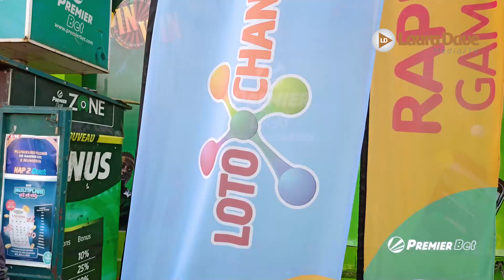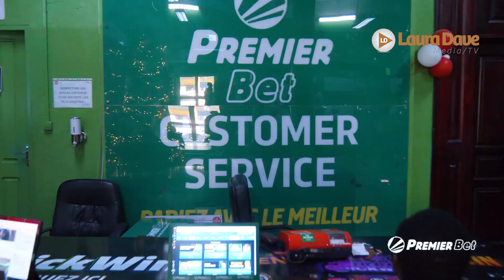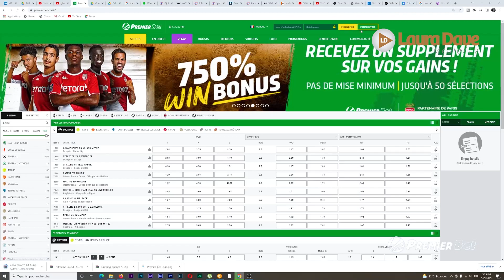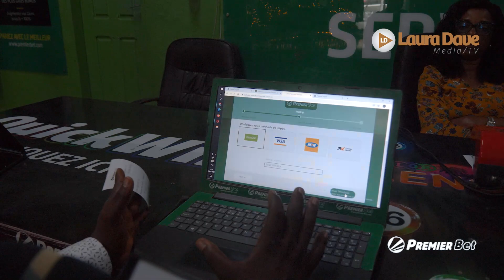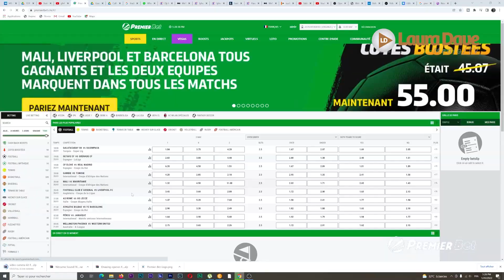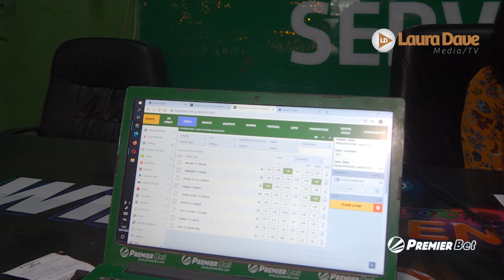Laura Dave vous fait découvrir le QG de Premier Bet.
PREMIER BET À l'occasion de la Coupe d'Afrique des Nations qui se joue depuis quelques semaines au Cameroun, Laura Dave vous fait découvrir le QG de Premier Bet, leader de pari sportif au Cameroun.

✊Premier Bet a mis sur pied la Coupe d'Afrique des parieurs avec la possibilité de gagner des sous (Plus 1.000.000 de francs CFA pour  25 personnes)

Pour en savoir plus, regardez la vidéo 👇.